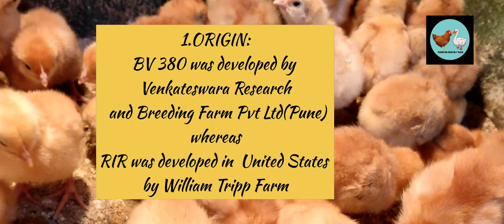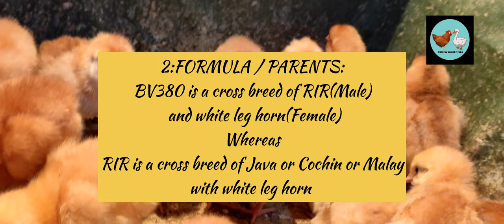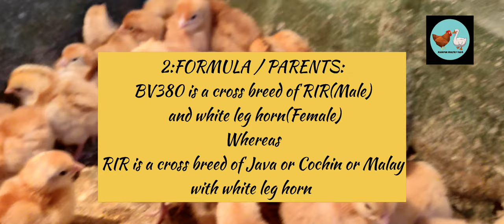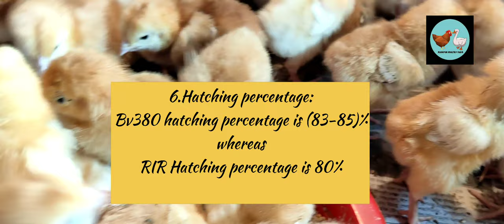Talk 9: Bv380 vs RIR(Rhode Island Red)//Manipur Poultry Farm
Hello guys Manipur Poultry Farm is the best guide for the farmer.Here on this topic we have the difference and charecteristic of Bv380 and RIR chickens.

TODAYS HOST:
NONGMAITHEM SINGKE MEITEI, FOUNDER, MANIPUR POULTRY FARM AND POULTRY CONSULTANT.